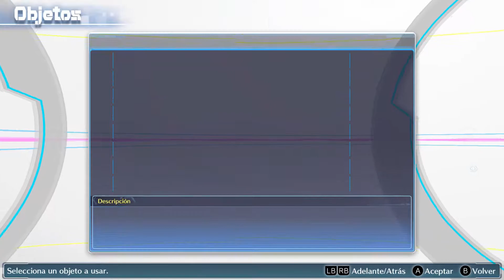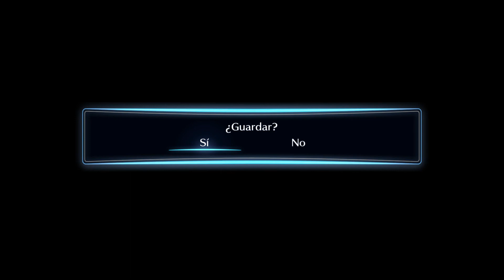Guia al 100% de Digimon Cyber Sleuth | 40 | Rememoración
Guia al 100% de Digimon Story Cyber Sleuth en Steam con el parche de TraduSquare para poder disfrutarlo en Español

Abrir descripción

★ Parche de Traducción para PC y Switch

00:00 Introducción
02:30 Trofeo "Reached Chapter 17"
03:30 Buscando Niñera Desesperadamente [Caso]
04:30 Parche Alegre
04:55 Impmon y Cyberdramon
11:15 Portal de Huida x2
12:10 Parche Cerebrito
13:40 Prueba Medicinal del Doctor Datamon [Caso]
20:55 Victory Uchida
22:05 Brecha Digital de Akihabara
22:35 Primera Esfera
24:15 Medalla de Flymon
24:30 Segunda Esfera
27:20 LordKnightmon